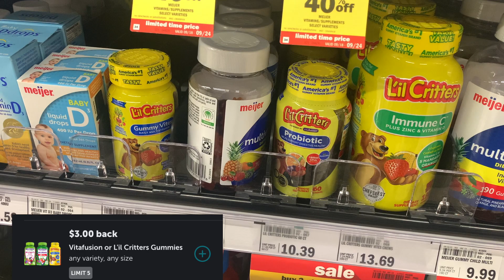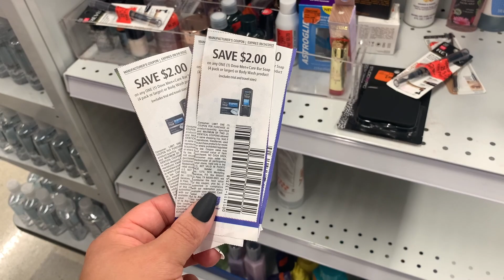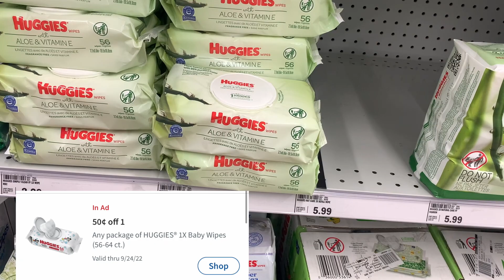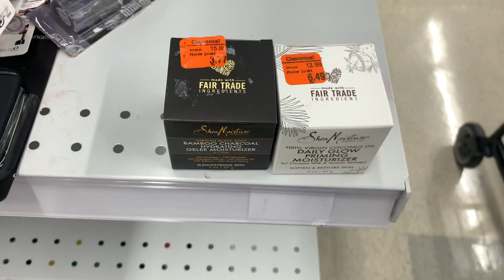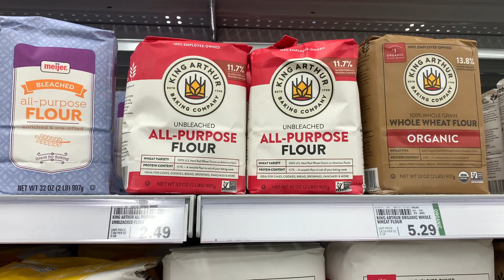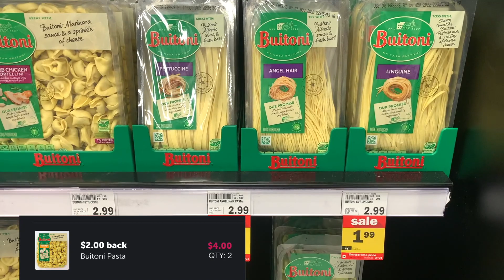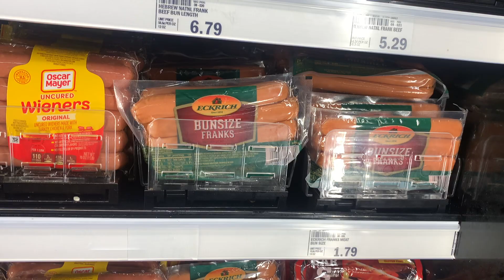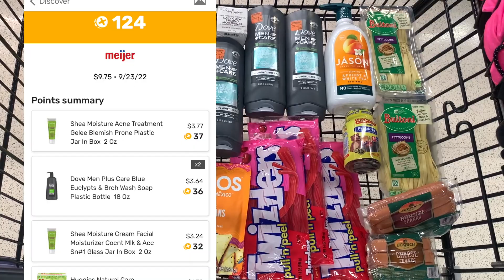Meijer Haul | $4 in PROFIT| Amazing Clearance Finds|MoneyMaker Food Deals |$0.50 for 3lb Potatoes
Join me for a Meijer Haul. Quick & Easy Deals. Everything FREE & $4.68 MM

Let me know what deals you got this week!!! If you are a NEW subscriber let me know so that I can welcome you to my channel!